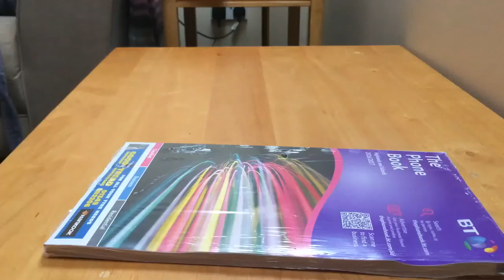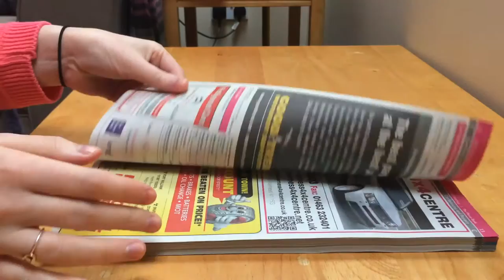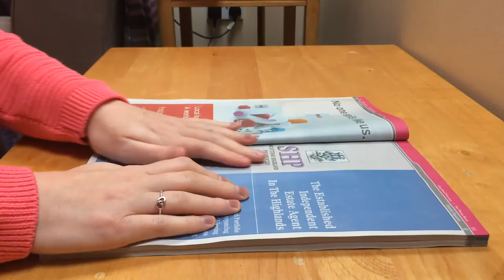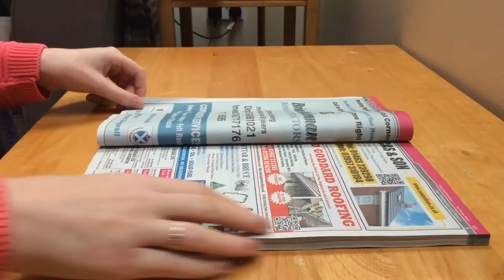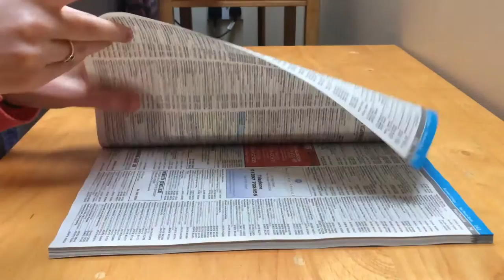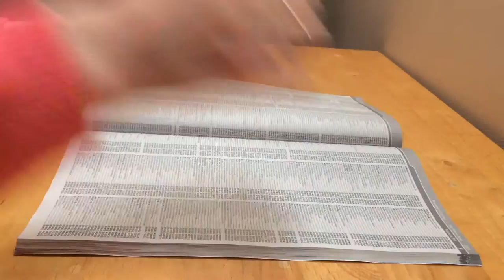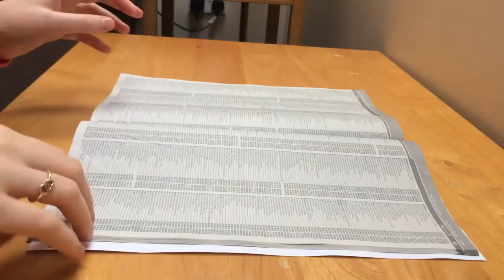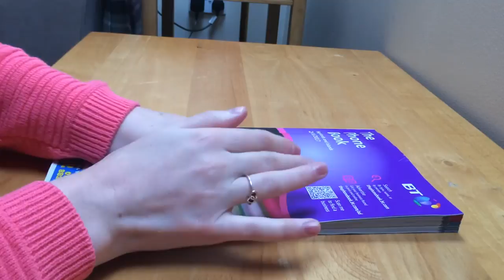ASMR Phone Book Page Turning Intoxicating Sounds Sleep Help Relaxation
Hey everyone! Thanks for stopping by :) I just got this years Phone Book through my door so decided to do a page turning video with it. I think these pages make such a great sound! Hope you enjoy it :)